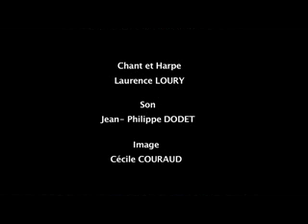Flow my tears - Laurence LOURY (Harpe)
Chanson de John Dowland.
Version chant et harpe par Laurence Loury.
Compositeur et Luthiste anglais ou irlandais.
Renaissance musicale à la cour d'Elisabeth 1ère.
Harpe de concert 47 cordes marque italienne salvi acoustique